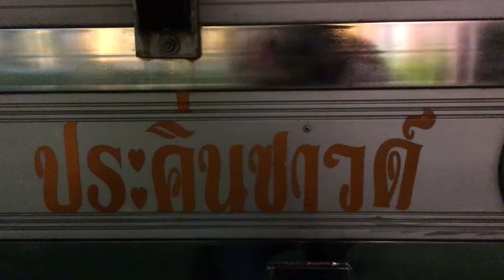เครื่องปั่นไฟงานแต่ง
บริการเครื่องปั่นไฟงานแต่งงานอินเดีย ณ บ้านสุขาวดี พัทยา อ.บางละมุง จ.ชลบุรี